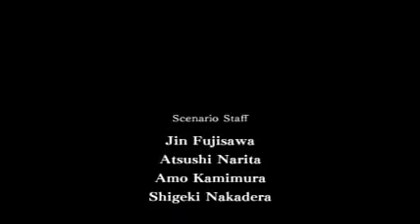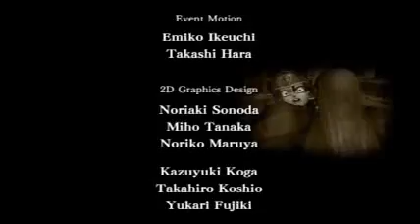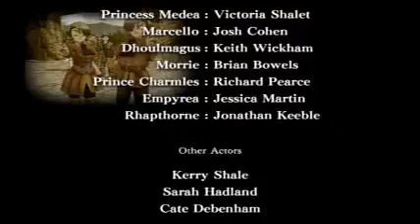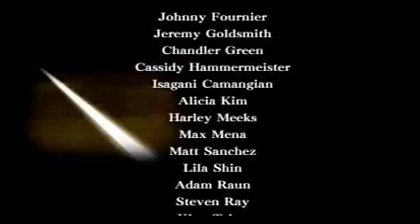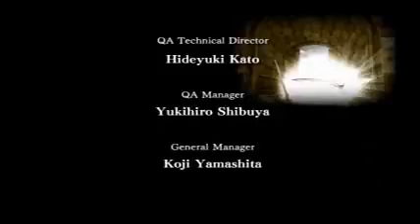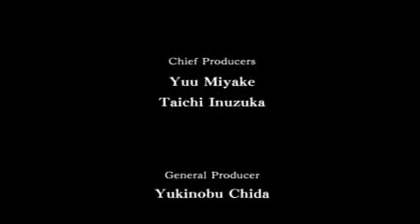Dragon Quest VIII: Journey of the Cursed King playthrough Part 133 {True Ending Part 2,Credits}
Final part of this long game. This part is where the story changes if you have the Argon Ring. Hero shows the ring to King Clavius of Argonia,and he instantly recognizes it. He acknowledges that Hero is Eltrio's son,but cannot do much this late in time. The next day,the King changes his mind,and decides Hero will marry Princess Medea! Yay,happy ending. Phew,feels like forever,but this brings Dragon Quest 8 to a true close. 'Till next time,see you next playthrough folks.